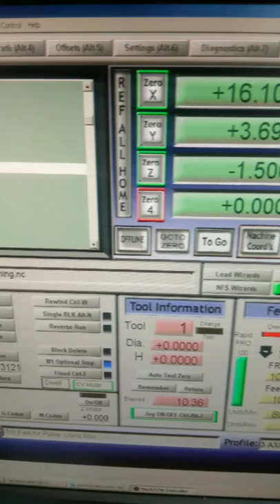remote control RC car wheels using cnc machine